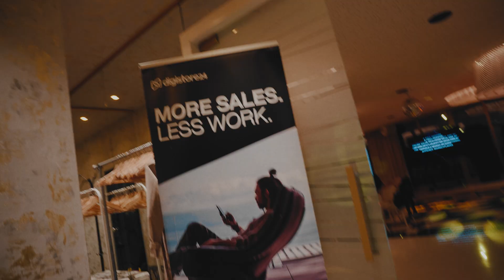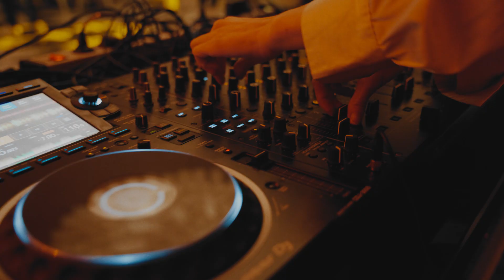Digistore24 at AW Summit Bucharest 2024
We rolled into AW Summit Bucharest with that perfect mix of excitement and controlled chaos, ready to dive headfirst into the whirlwind.

The energy was electric with industry pros on the move, deals being made, and ambition crackling in the air. But the real highlight? Francis stole the show during the experts panel, cutting through the noise with insights that left everyone buzzing.

The night didn’t end there. At the Digistore24 private dinner, we found ourselves high above the city, soaking in a balcony view so breathtaking it felt like the world had stopped. Tuya Bucharest gave us a night to remember, with the water shimmering below and the vibe of something truly special unfolding.

Big thanks to the crew, our incredible guests, and, of course, Tony Moy, the birthday legend. Here’s to another unforgettable event... and maybe a few stories we’ll keep between us.